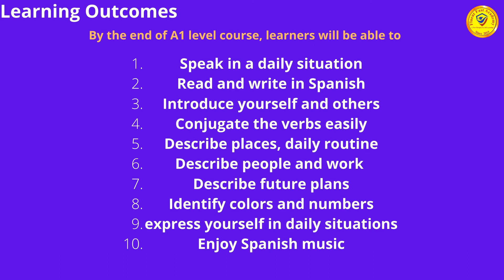Online A1 level Spanish Course in Delhi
Join our A1 level Online Spanish Language Course in Delhi
Best Basic Spanish Language Course For All
Learning Outcomes:
After this course, you will be able to
1. Speak in a daily situation
2. Read and write in Spanish
3. Introduce yourself and others
4. Conjugate the verbs in Spanish
5. Describe people and work
6. Describe future plans
7. Identify color and numbers
8. Express yourself in a daily situation
9. Enjoy Spanish movie and music
10. Describe places, tell time, and attend phone calls in Spanish
*After the course, you will get ISO certified Certificate. It will help you with your resume
After learning Spanish you can work in many industries like-
Hotel, Tour and Travel, 20 embassies in India, BPO and KPO, Schools, colleges, Private Institutes, Corporate Offices, Translator agencies, interpreter services and you can join international businesses.